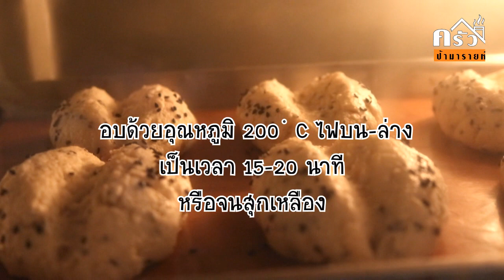ครีมสโคนงาดำ black sesame cream scone l ครัวป้ามารายห์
ครีมสโคนงาดำ black sesame cream scone"
1.แป้งเค้กหรือแป้งสาลีอเนอกประสงค์  200 กรัม
2.ผงฟู 2 ช.ช.
3.เกลือป่น 1/4 ช.ช.
4.น้ำตาลทราย 35 กรัม
5.วิปปิ้งครีม 200 กรัม
6.กลิ่นวานิลา 1 ช.ช.
7.งาดำ 1 ช.ต.

ingredient
1.200 g cake flour or All purpose flour
2.2 tsp baking powder
3.35 g sugar
4.1/4 tsp salt
5.1 tsp vanila
6.200 g whipping cream
7. Black sesame 1 tbsp.